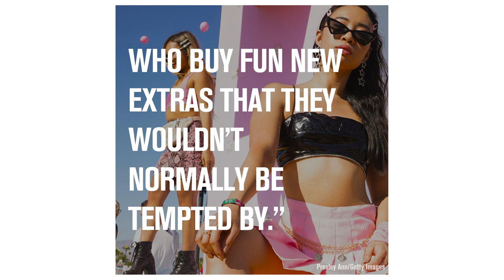Coachella cancellation upends festival fashion industry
April 13, 2020: With Coachella off, the festival fashion industry has been disrupted. Also off: Burning Man, though organizers are going to try to convene their crowd online. Meanwhile Sturgill Simpson reveals he had COVID-19, and Caroline Polachek believes she likely did. Paul McCartney's handwritten 'Hey Jude' lyrics sold for $910,000, and 'Saturday Night Live' paid tribute to the late Hal Willner.